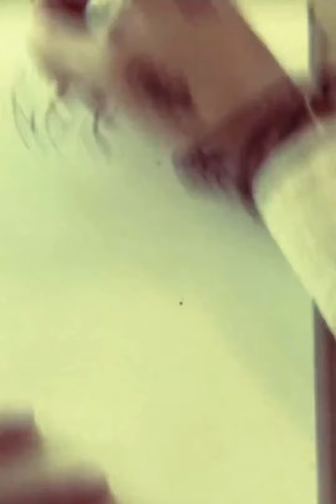[ BTS Notes ] BE Album Acapella ver. (OT7 Voice Only) - Official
Official from @BigHitEnt official twitter

Suga - Telepathy
RM - Life Goes On
Jungkook - Stay
Jimin - Dis-ease
V - Blue & Grey
J-hope - Dis-ease
Jin - Stay